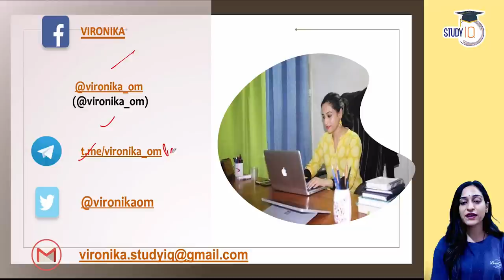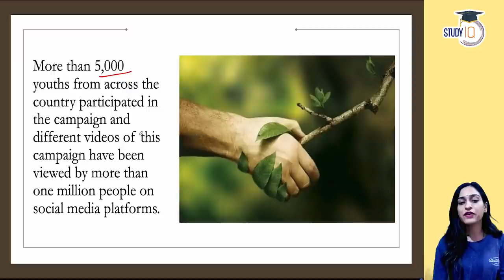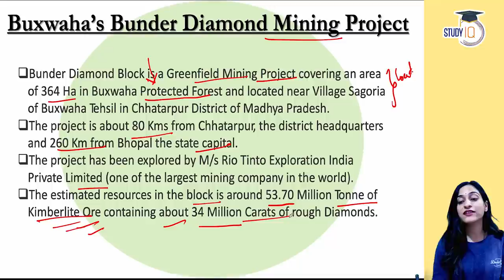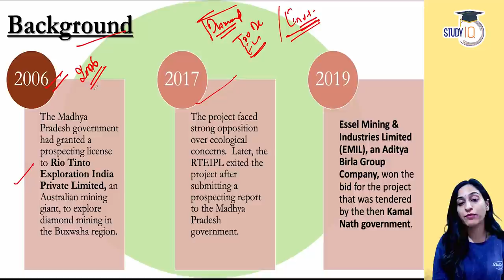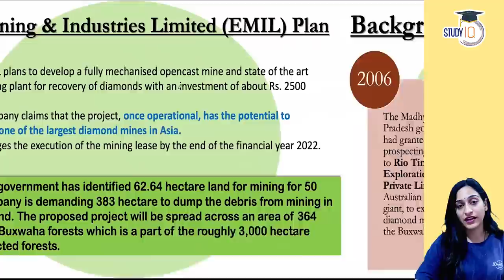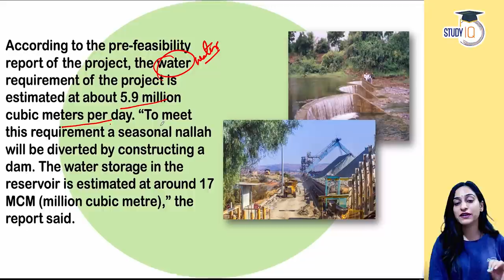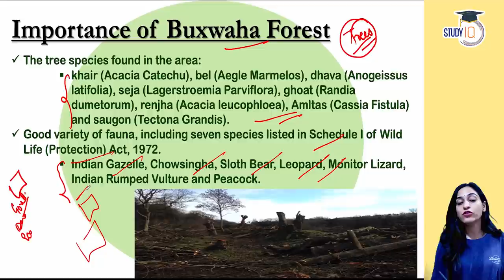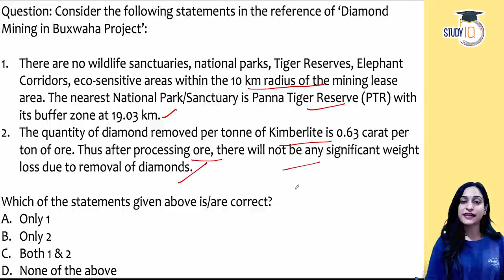Save Buxwaha Forest online campaign gathers momentum, Madhya Pradesh Current Affairs for MP PSC exam